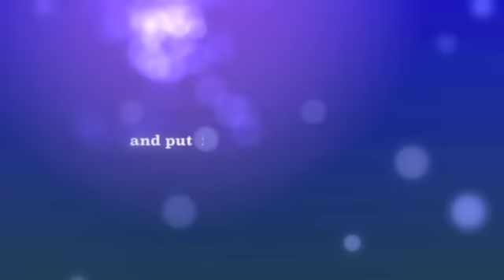Vapour Trails TV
VapourTrails.TV - Warm and Fuzzy! :)